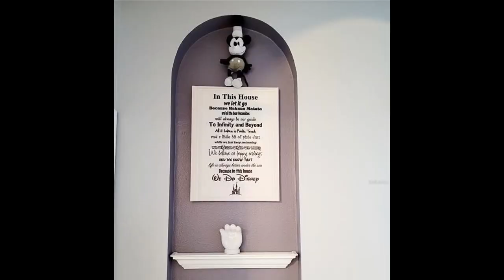HNROP Kissimmee 6Br 3Ba Home | This beautiful vacation home is awaiting for you! Please submit ...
For questions/tours/appointments, text:

Ronald Astorga
Realtor SL3295299

Kissimmee 6 Br 3 Bath Home For Sale
 | Citrus Ridge Neighborhood

This beautiful vacation home is awaiting for you! Please submit your best and highest offers. Fully Furnished. New roof in 2017. New upstairs AC unit 2022, new Pool Heater 2022, pool was refaced in 2022. New pool enclosure in 2021 and updated garage floor in 2021. New TVs and much more. Home is all tile throughout. The garage has been transformed in a gaming room with a billiard table, a mini theater and a bar. Disney is 10 minutes away. The resort offers spectacular amenities such as sundry shop, tennis and basketball courts, fitness center, heated pool and much more. Property is in a short-term rental program and bookings convey. All information is intended to be accurate, it is the buyer and the buyer's agent to verify all information. It is a Guard Gated community with 24 hour security with lawn care, trash pick up and cable at no extra cost. Don't miss out on this great value. Please call today!!!

Features: Central Air, Central Heat, Community Clubhouse, Community Security Features, Community Tennis Court, Dining Room, Dishwasher, Family Room, Laundry Room, Pets Allowed, Recreation Facilities, Tennis Court, Washer Dryer, Community Swimming Pool, Swimming Pool, Two Or More Stories, 2 Car Garage Or More, Basketball Court, Rental Property, Gated Community, New Roof, Tennis, Basketball, Security, Multi Storey, 2 Car Garage